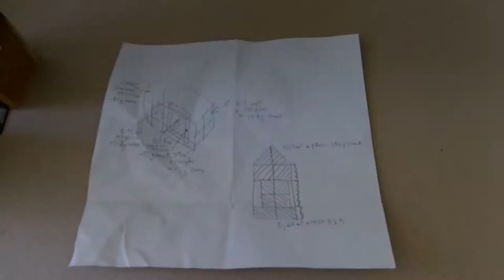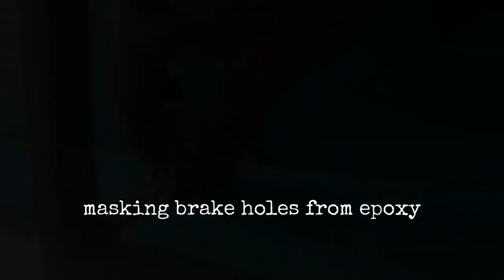030 21-05-05 epoxy sides continues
description
epoxy laminating continues, finished all but front trine left and right panels.

godspeed

aum